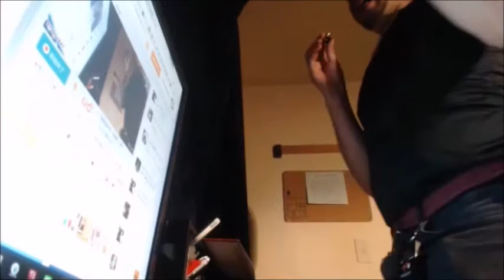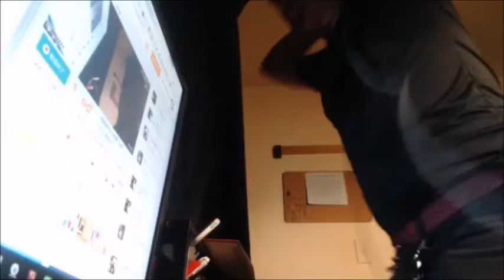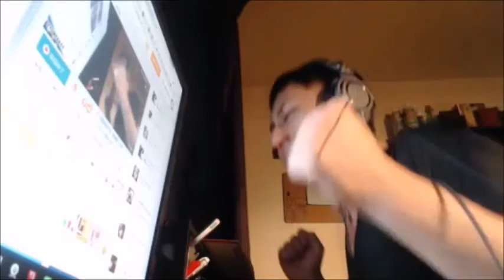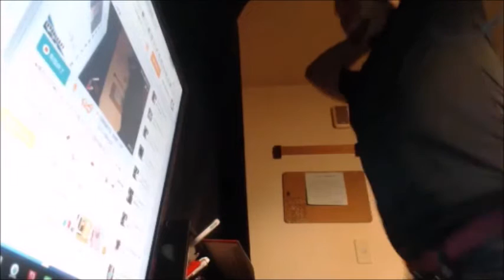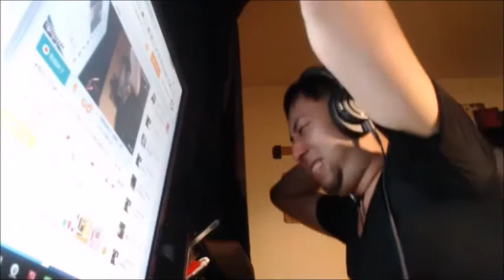【和道】ファイナルニート、スクワット地獄【ふわっち】11/21